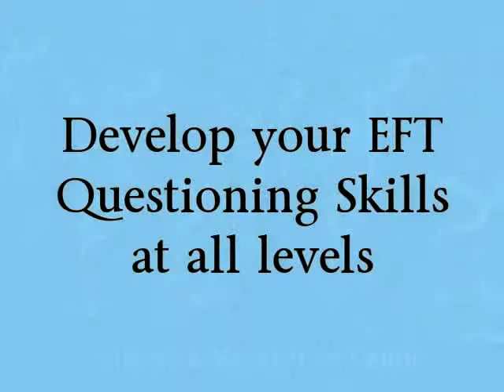EFT & Questioning skills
A visual preview of Marie Hollidays latest ebook launch for Trainers and Practitioners alike as a useful resource to help develop your skills and knowledge base with EFT. This in depth look at questioning, listening skills, expanded techniques, flow charts and 100 top EFT questions is a great reference resource.